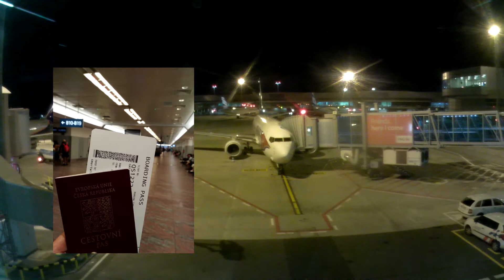Egypt 2019 | Abu Dabbab | Marsa Alam